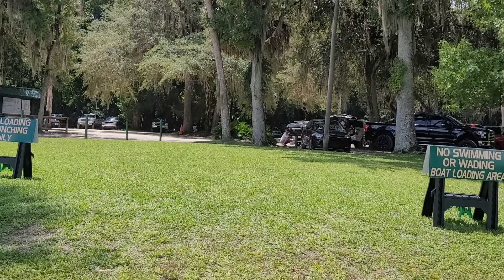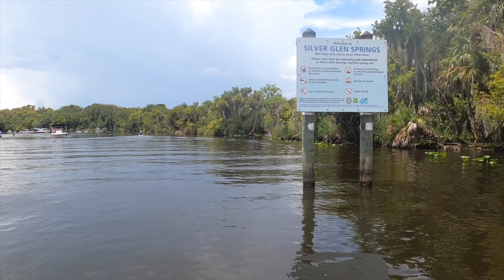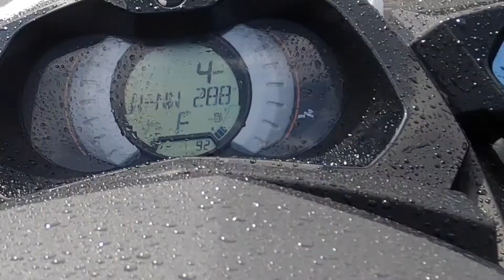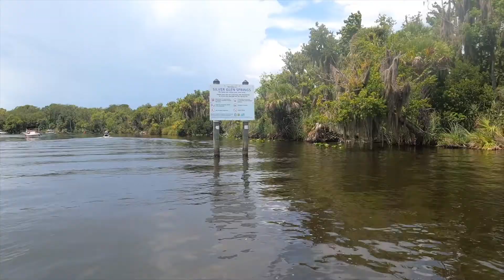Jet ski to Silver Glen Springs | Ocala National Forest | Lake George | St. Johns River | Salt Spring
Hey Ya'll. On Today's adventure we take our 2021 Sea-Doo GTI SE 170 and 2017 Sea-Doo GTI SE 130 out on Lake George in Ocala, FL Have you been here before?